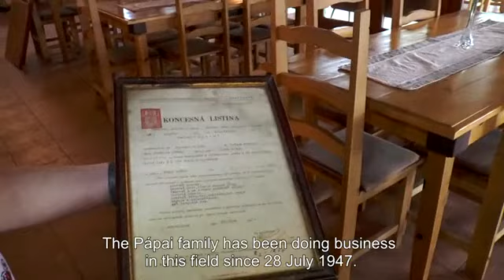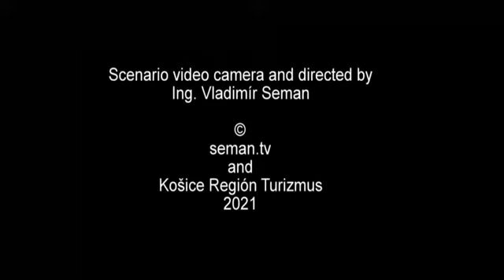Košice region turizmus 2021-A kassai regionális turisztikai központ kisfilmje 2021.